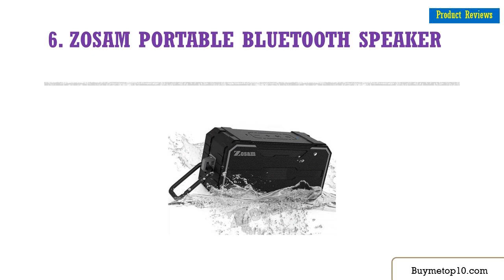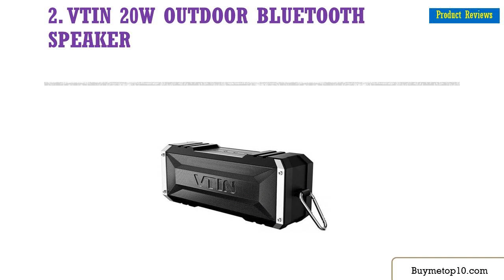Top 10 Best Shower Speakers Reviewed in 2020